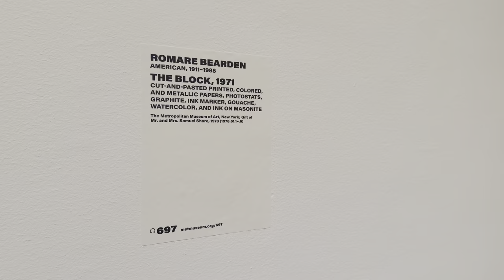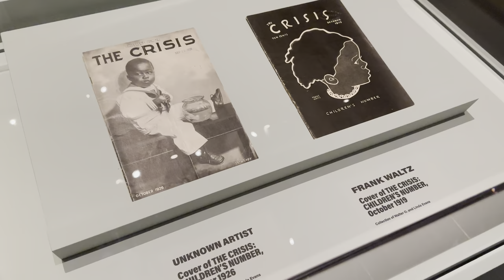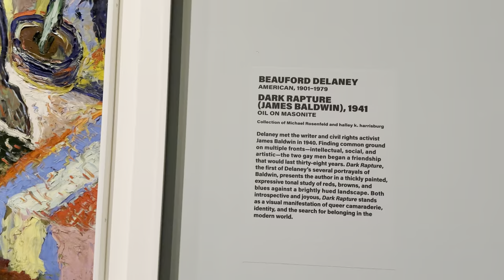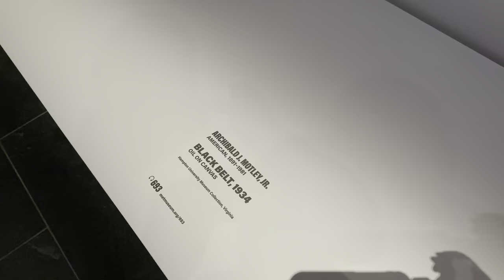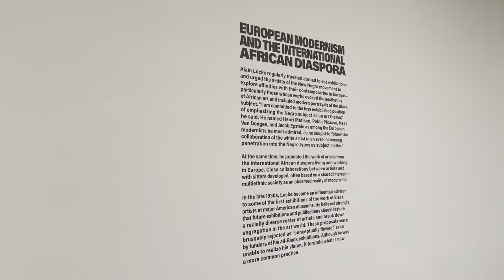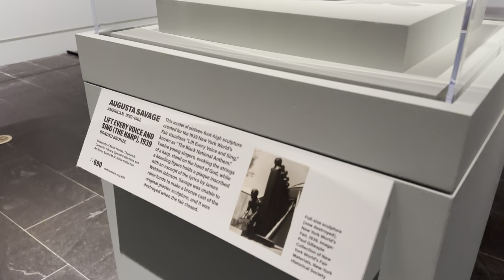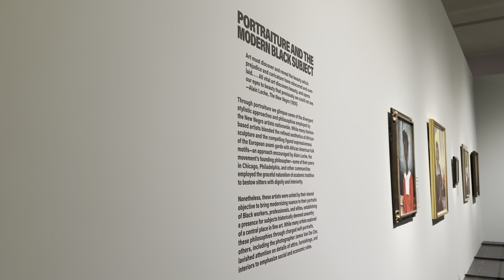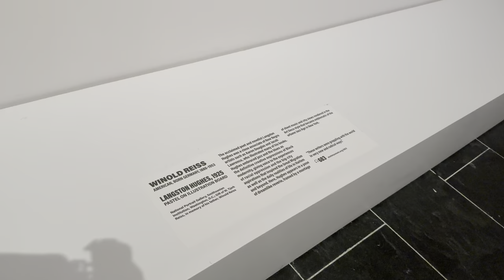The Harlem Renaissance and Transatlantic Modernism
"In February 2024, The Metropolitan Museum of Art will present the groundbreaking exhibition The Harlem Renaissance and Transatlantic Modernism. Through some 160 works of painting, sculpture, photography, film, and ephemera, it will explore the comprehensive and far-reaching ways in which Black artists portrayed everyday modern life in the new Black cities that took shape in the 1920s–40s in New York City’s Harlem and nationwide in the early decades of the Great Migration when millions of African Americans began to move away from the segregated rural South. The first art museum survey of the subject in New York City since 1987, the exhibition will establish the Harlem Renaissance and its radically new development of the modern Black subject as central to the development of international modern art.

Featured artists include Charles Alston, Aaron Douglas, Meta Warrick Fuller, William H. Johnson, Archibald Motley, Winold Reiss, Augusta Savage, James Van Der Zee, and Laura Wheeler Waring. These artists will be shown in direct juxtaposition with portrayals of international African diasporan subjects by European counterparts ranging from Henri Matisse, Edvard Munch, and Pablo Picasso to Germaine Casse, Jacob Epstein, and Ronald Moody.

A significant percentage of the paintings, sculpture, and works on paper on view in the exhibition come from the extensive collections of Historically Black Colleges and Universities (HBCUs), including Clark Atlanta University Art Museum, Fisk University Galleries, Hampton University Art Museum, and Howard University Gallery of Art. Other major lenders include the Smithsonian American Art Museum and the National Portrait Gallery, with pending loans from the Schomburg Center for Research in Black Culture. The exhibition will include loans from significant private collections and major European lenders." via @metmuseum